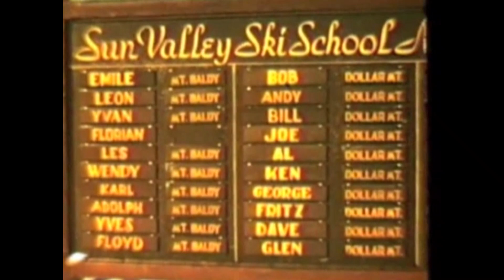Skiing at Sun Valley Idaho 1946 or 47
People on film include Blaine and Juanita Gasser, Art Young, Darrel Scott and Stan Thyberg is one of the young boys.
Filmed by Blaine Gasser, with wife Juanita (Johnny) Gasser, of Pocatello ID.
Film courtesy of Bill Hess.